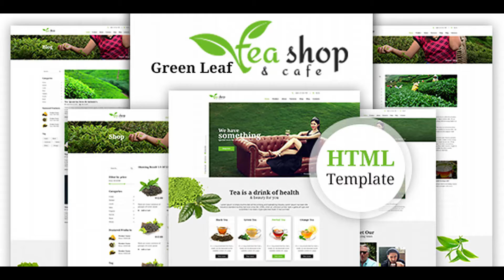Green Leaf Tea Shop HTML Template | Themeforest Website Templates and Themes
Teashop – Green Leaf Tea Shop is a modern and functional html Template best suitable for your Tea Company & Online Tea Shop. Green Leaf Tea Shop has an intuitive visual interface and informative layout that looks wonderful on any platform, since it’s fully responsive. It comes with one unique layout which includes blog page, tons of sections, customization options and features for multiple purposes.It is perfect to grow upyour bussiness! Features: Build With Bootstrap 3.x 100% Responsive 100% W3C Valid Clean & Modern Design 100% Pixel perfect design SEO Friendly WordPess Compitibale Easy Customization FontAwesome Icon Smooth Transition PHP Contact Form Well Documentation Cross browser (Chrome, Opera, Firefox, Safari, Internet Explorer, phone & tablets browsers) IMAGES NOT INCLUDED FOR DOWNLOAD PACKAGE Files included: HTML Files Supporting CSS, JS files PHP File Documentation in HTML Google Font Used: Droid Serif PT Sans Icon Used: Fontawesome Source & Credits: Flickr Unsplash We Recommend Our Another Templates Mixit – Corporate Business HTML5 Landing Page Template Elegant – Personal CV/Resume Portfolio HTML5 Template Vojon Bilash Restaurant HTML5 Template Please Note: Images in the main file are replaced by placeholders, all images used for demo purpose only. Don’t worry about elements, shapes and graphic, it is allready in your main file. If you have a moment, please rate this item, I’ll appreciate it very much!. Thank you. - Initial Release

download Green Leaf Tea Shop HTML Template | Themeforest Website Templates and Themes